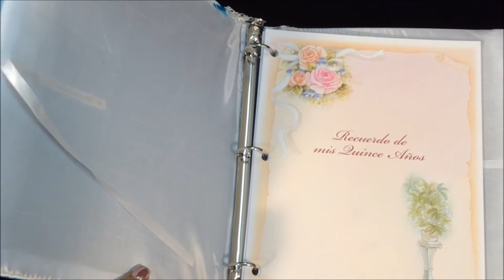Blue Roses Charra Guest Book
12" Charra theme guest book decorated with lovely flowers includes a feather pen.